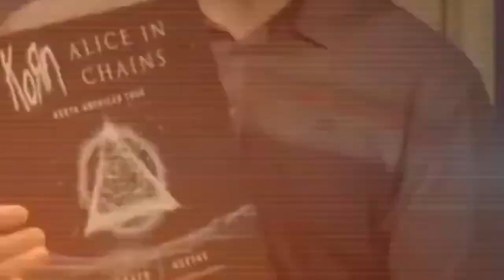Shavo odadjian- Good Company